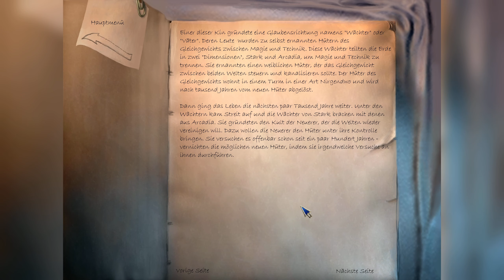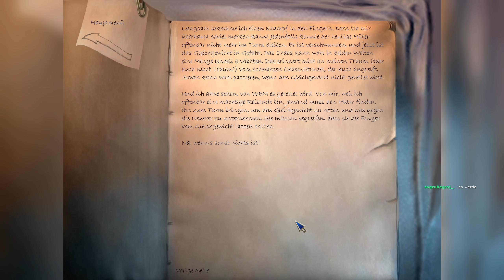07: Ein Hauch von Arcadias Entstehung 🌇🌄 THE LONGEST JOURNEY (Enhanced)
07: Ein Hauch von Arcadias Entstehung 🌇🌄 THE LONGEST JOURNEY (Enhanced)

► Microsoft: ...
► Origin: ...
► Web: ...

The Longest Journey ist ein grafisch aufwendiges und fantastisches Abenteuer, in dem der Spieler die Hauptfigur, April Ryan, auf Ihrer Reise zwischen Paralleluniversen begleitet. Steigen Sie ein und nehmen Sie teil an dieser spannenden und originellen Entdeckungsreise, erforschen Sie, lösen Sie Rätzel, treffen Sie neue Leute, bezwingen Sie furchterregende Monster, lernen Sie, wachsen Sie und erleben Sie das Abenteuer Ihres Lebens!

* Über 150 Szenerien die zwei ausgeprägt unterschiedliche Welten umspannen
* Mehr als 70 sprechende Charaktere
* 40+ Stunden Spielspass
* 20+ Minuten hochauflösende Zwischensequenzen
* dramatische Filmusik